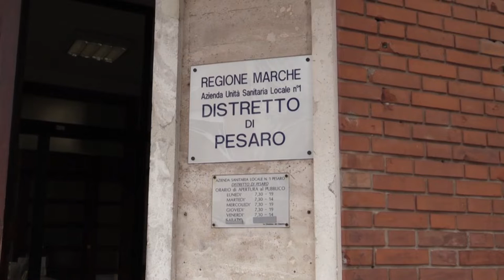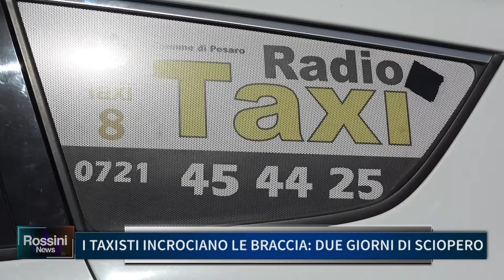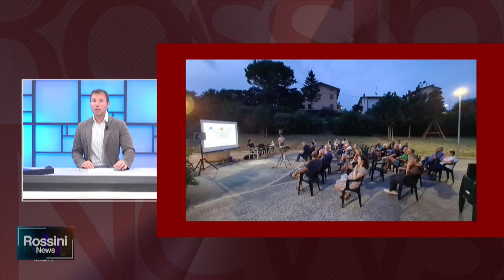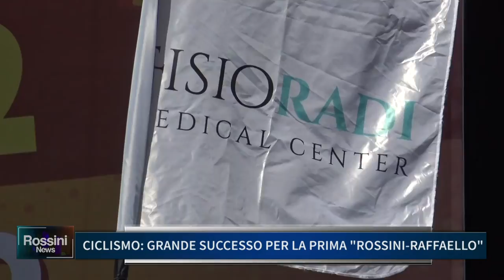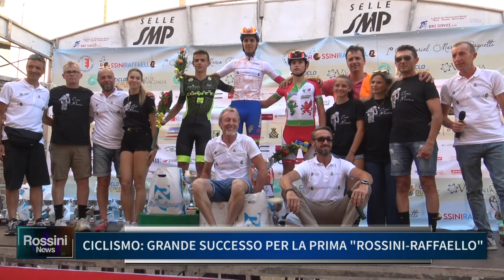ROSSINI NEWS 5 LUGLIO 2022